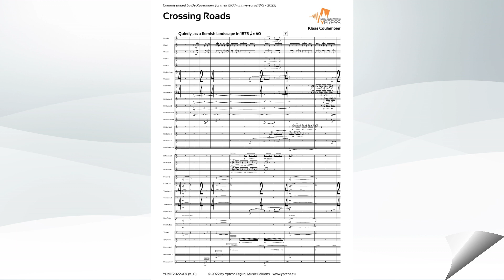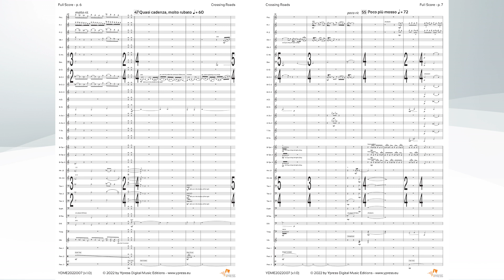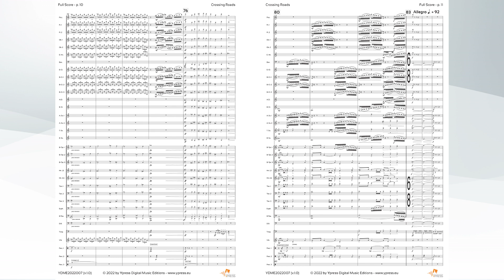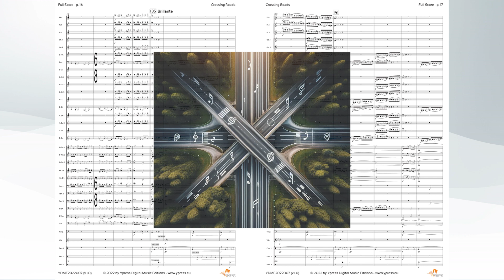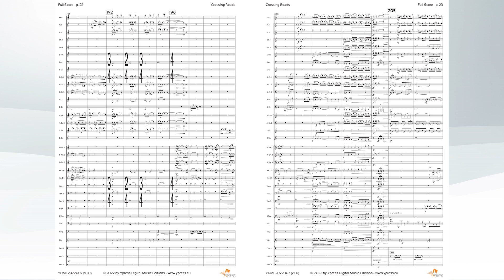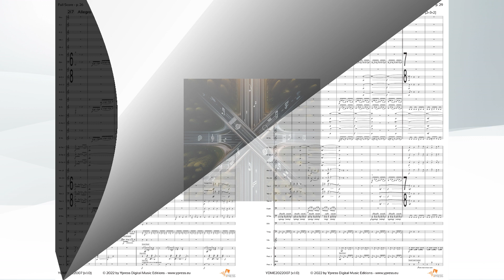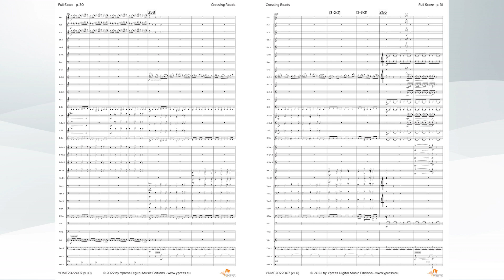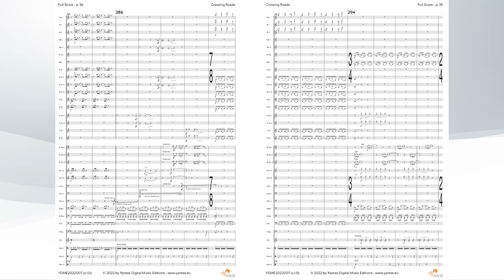Crossing Roads (Klaas Coulembier)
Composer: Klaas Coulembier
Orchestration: Windband
Difficulty: Grade 4,5
Duration: 00:11:00
Publication: 2024